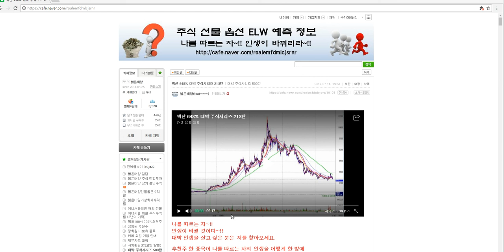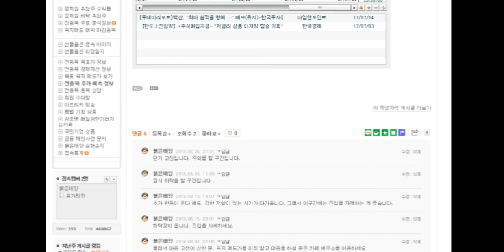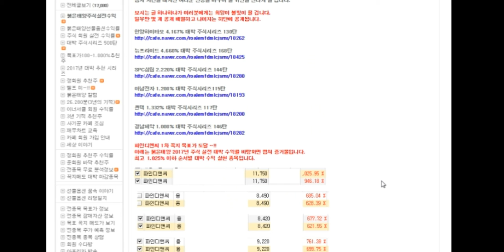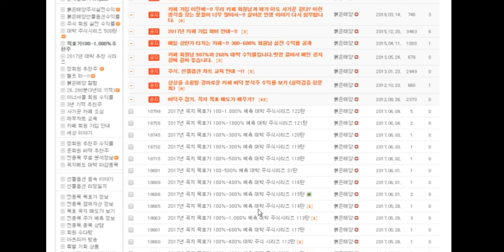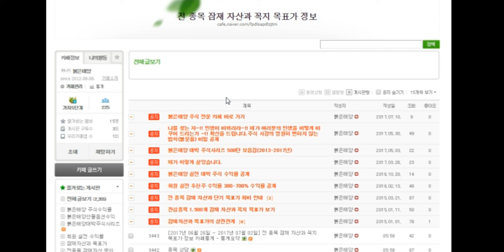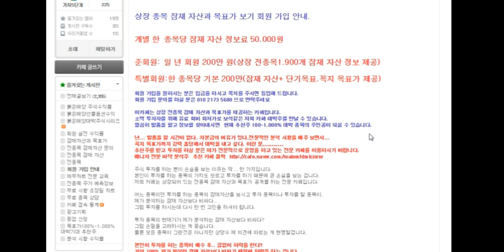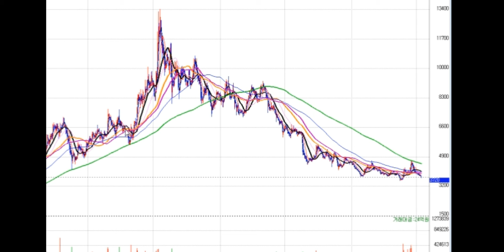백산 648% 대박 주식시리즈 213탄